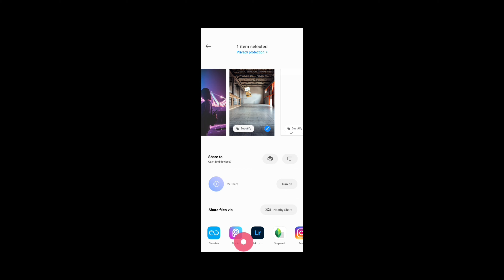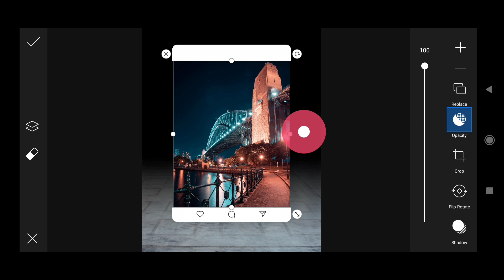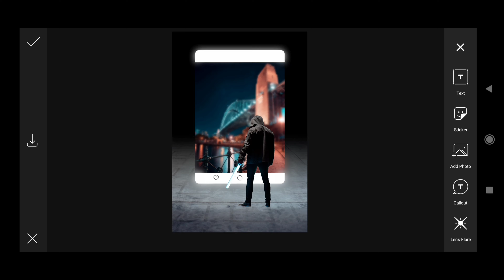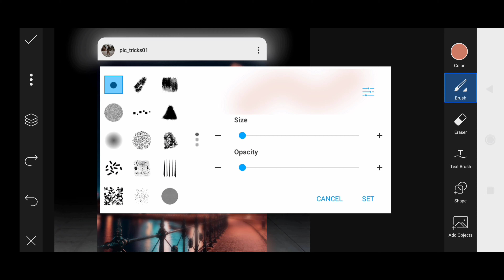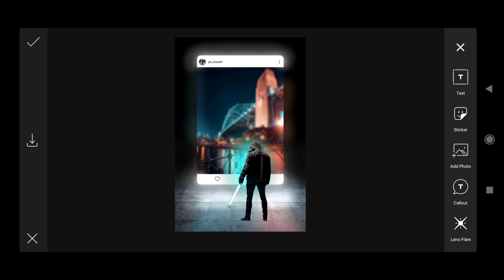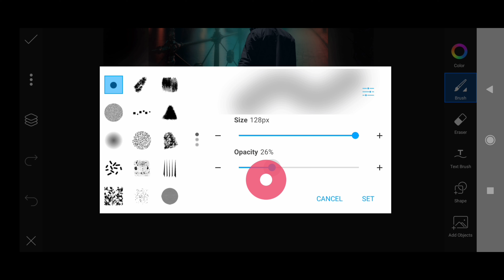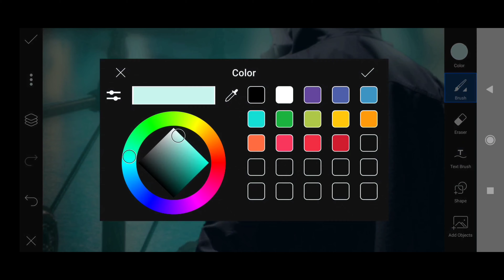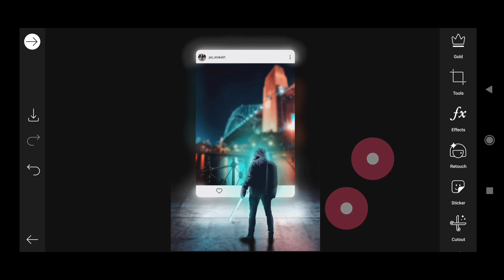How To Create 3D Instagram Glowing Effect | Picsart photo Editing Tutorial | Lightning shadow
Like___share___comments also...

Download link 👇👇👇👇
       PicsArt

Ncs music 🎶